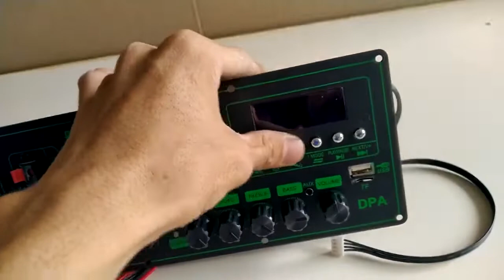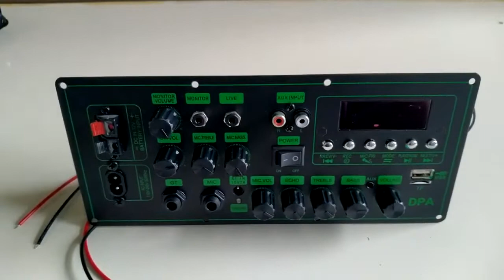mạch loa kéo cưc HOT LIVESTREAM chỉnh BASS TREBLE MIC karaoke có CHỐNG HÚ nguồn xung 220V